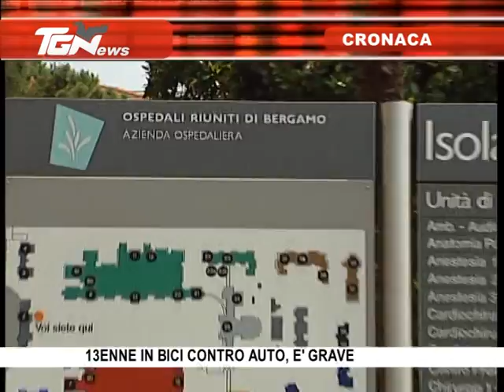TGNews 27/08/2012 - Ore 10